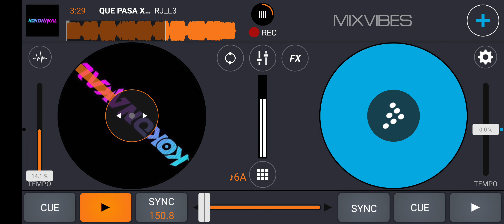QUE PASA X TEQUILLA [ RJ_L3 ]EXC!!!